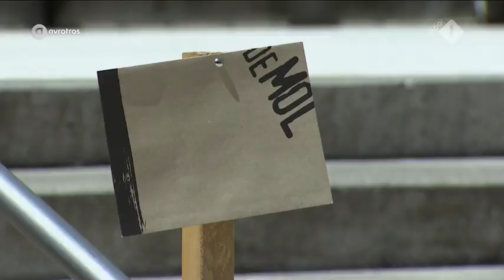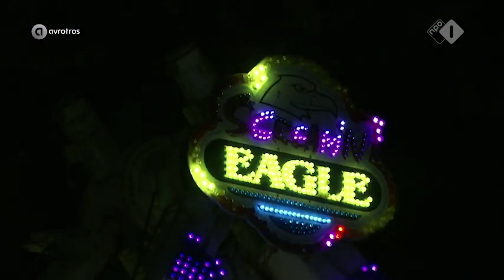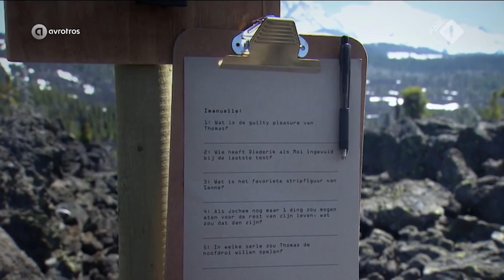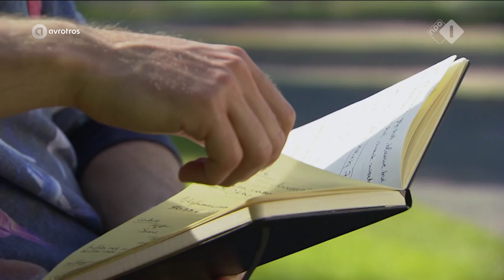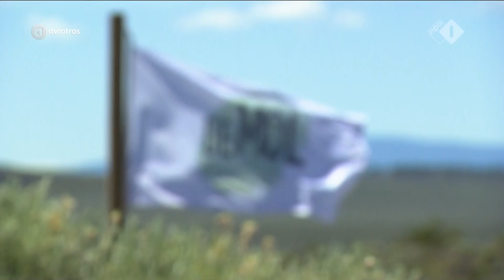'Mol onverdacht & Doorlopende opdrachten' | 20 Jaar Wie is de Mol? Seizoen 17 (2017)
Wie is de Mol? bestaat 20 jaar. In deze serie nemen we alle seizoenen met je door! Als eerbetoon aan dit geweldige programma. We bespreken waanzinnige opdrachten, fanatieke kandidaten en slinkse molacties. In deze aflevering komt seizoen 17 ter sprake dat zich afspeelde in de Verenigde Staten - Oregon.

In seizoen 17 zien we dat veel opdrachten in een aflevering invloed op elkaar hebben. Ook een verdubbeling en halvering van de pot. En Mol Thomas blijft onder de radar tot het eind van de zevende aflevering.

🕵️‍♂️ Heb jij iets verdachts gezien?
Stuur hints en theorieën naar me toe en kom in de video!
Of stuur een reactie onder deze video.